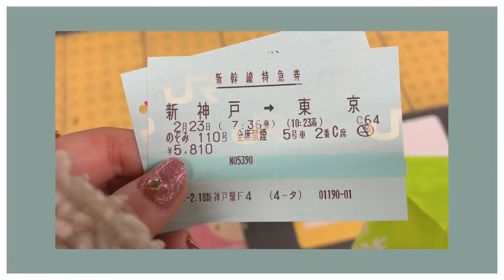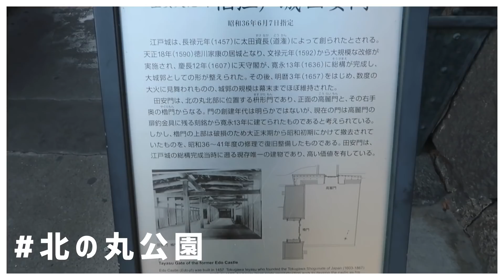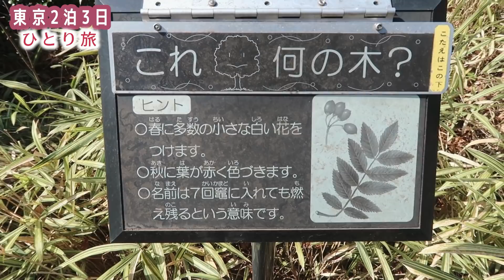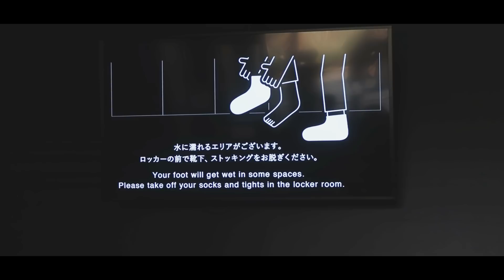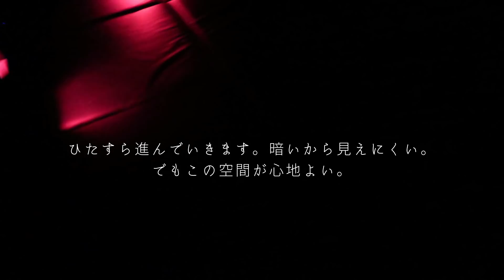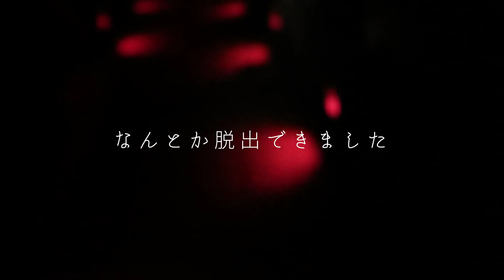【女一人旅】独身女のぼっち東京旅行に密着 Tokyo Vlog JAPAN インスタ映えスポットがヤバかった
2泊3日の東京旅行！女一人旅！Tokyo Vlogでございます☻もう何もかもが楽しすぎた思い出！！！チームラボプラネッツは本当に素敵な世界観でした…「すっげええええ！！！！！」ってなるから感動を分かち合いたい場合お友達と行くことをおすすめするよ⭐︎笑
でもでも！一人でもめちゃめちゃ楽しかったし本当に感動でした…世界観やばすぎた玄白。豊洲とお台場にあるみたいだから気になった方は行ってみてね！キラキラ世界でした◎

💫チームラボ プラネッツ TOKYO
〒135-0061 東京都江東区豊洲6丁目1-16

　エントランスパス（平日割引１０時～19時）2700円
　ナイトパス（平日19時～21時）2400円
　エントランスパス（土日祝日）3200円

＊学生さん、小人、シニア割引あり
　　　　　　　　　　　　　　　　2019年3，4，5月の料金

｜music｜
01:Leaving The Crossfire - Conditional
02:A Thousand Years - Sebastian Forslund
03:We Are Everything Tonight - Sebastian Forslund
04:_I Can't Do This On My Own - Tellow

→ 3月は毎日 19：00 動画投稿中！！

みんなからの応援のおかげで、毎日ハッピーな気持ちをいただいております。本当にありがとう、たっくさんの感謝です(；；)

❤︎ My Dream ❤︎

・「やまももの動画見ると元気になる！」と、たくさんの方に言ってもらえるようになること☻♡。

・たっくさんのハッピーをみんなと共有したい！！
みんなが日常で感じた”ハッピー”を、コメントで教えてくれると嬉しいなぁ ☻❤︎ (レッツ・シェアハピ！)

［ お伝えしたいこと ］
ありがたいことに最近たくさんのコメントをいただくようになりました。本当にありがとうございます(；；)♡全部のコメント、SNSでのメッセージは読ませていただいておりますがなかなか全部にお返事はできない現状でございます。ご理解よろしくお願いいたします(；；)
みんなからの言葉にいつも励ましてもらって、元気をもらって、たくさんの幸せをいただいております！いつも支えてくれて本当にありがとう(；；)♡

［ 提供ありがとうございます ☻］